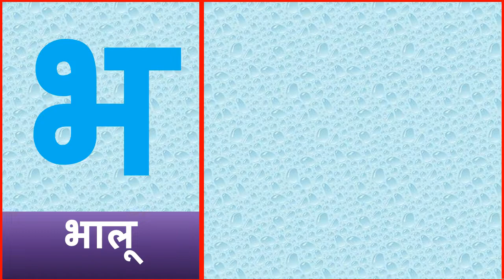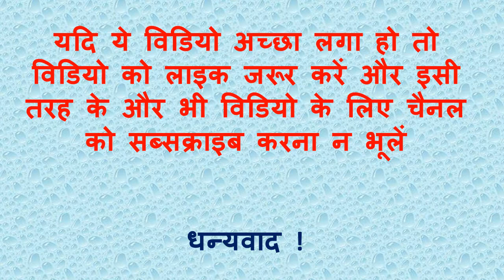क से कबूतर ख से खरगोश हिन्दी वर्णमाला , Hindi Varnmala Ka se Kabutar For Kids